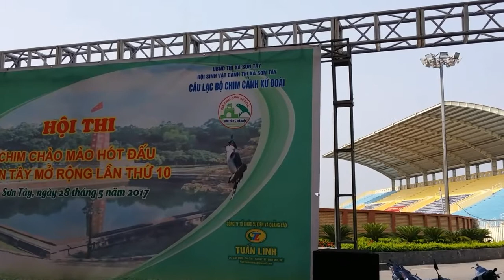SH.62.Những phút khai mạc "'Hội thi chim Chào mào hót đấu lần thứ 10 tại Sơn tây. 28/5/2017.